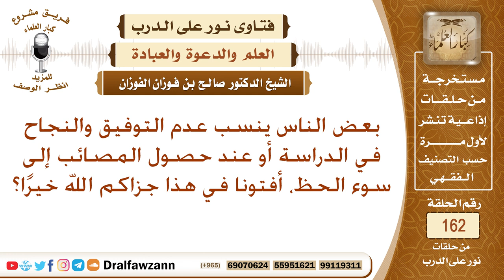بعض الناس ينسب عدم التوفيق والنجاح في الدراسة أو عند حصول المصائب إلى سوء الحظ، أفتونا في هذا؟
نص السؤال: بعض الناس ينسب عدم التوفيق والنجاح في الدراسة أو عند حصول المصائب إلى سوء الحظ، أفتونا في هذا جزاكم الله خيرًا؟
السيرة الذاتية :
للاشتراك في قناة الشيخ صالح الفوزان

رئيس الفريق
لمشروع كبار العلماء